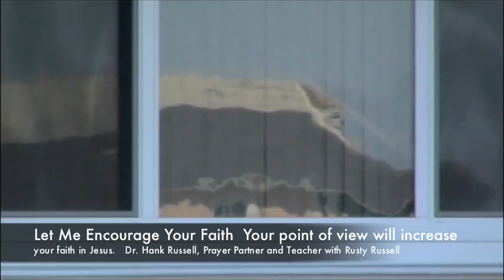Words of Wisdom From Hank Russell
Dr. Hank Russell shares about trust and faith and prays for you.